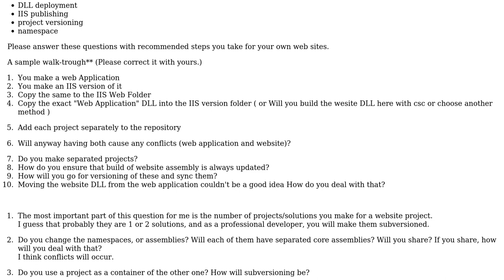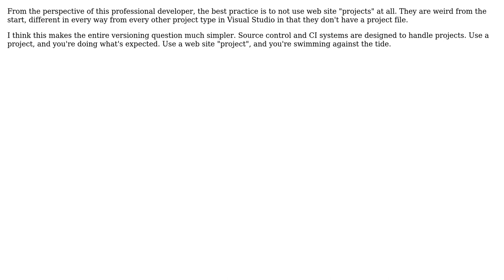Software Engineering: Best Practice: strategy regarding Website Projects and versioning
With thanks & praise to God, and with thanks to the many people who have made this project possible! | Content (except music & images) licensed under CC BY-SA | Music | Images & others | With thanks to user Kasrak user John Saunders user apaderno and the Stack Exchange Network Trademarks are property of their respective owners. You are responsible for your own actions.